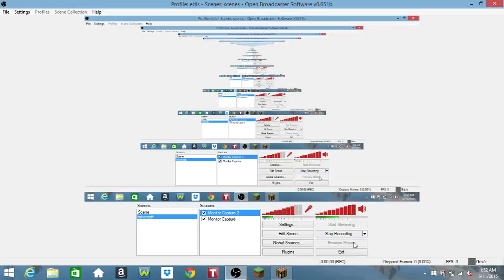playing minecaft pc pieson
prison ip:play.armystich.me